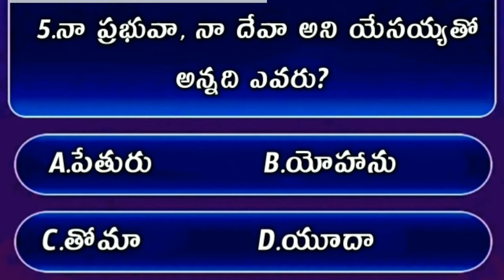Bible Quiz On John The Gospel #108 | Bible Quiz In Telugu | యోహాను సువార్త నుండి బైబిల్ క్విజ్